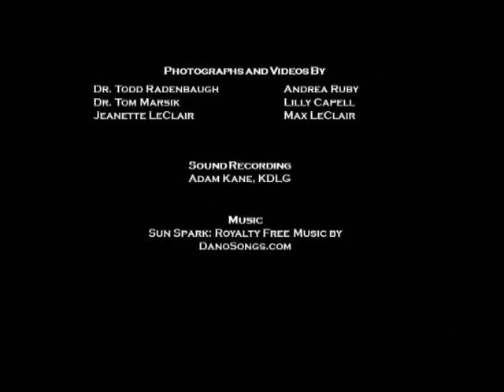Salmon Camp-The Natural History of Salmon in the Wood-Tikchik Lakes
Salmon Camp is a five day adventure in the heart of the largest sockeye salmon run in the world.  Students earn college credit exploring the natural history of Salmon in the Wood-Tikchik Lakes.  Students travel in skiffs to salmon spawning areas to perform field studies.  New to 2010 was the introduction of a renewable energy unit where students set up a windmill, solar panels, and a human powered bicycle generator all connected to a battery bank.  Salmon Camp is more than just science and is packed filled with fishing, hiking, canoeing, games, and berry picking.